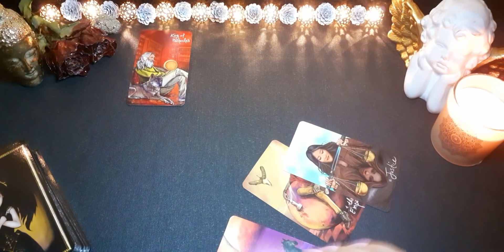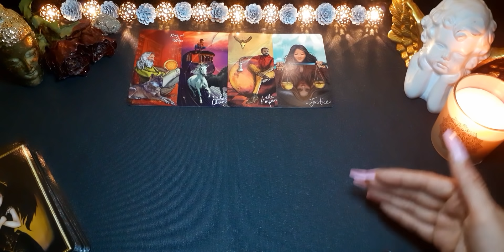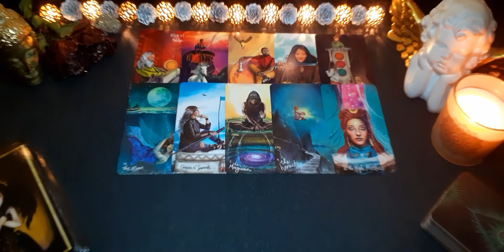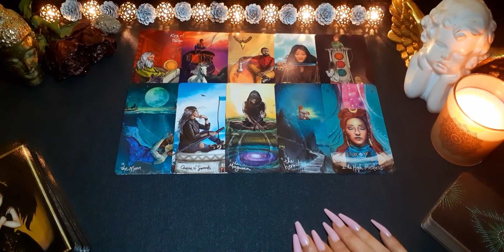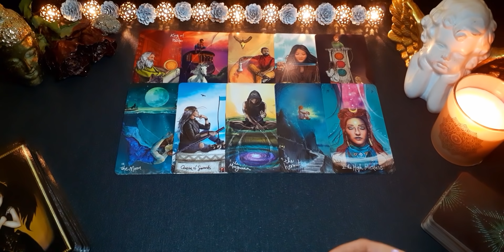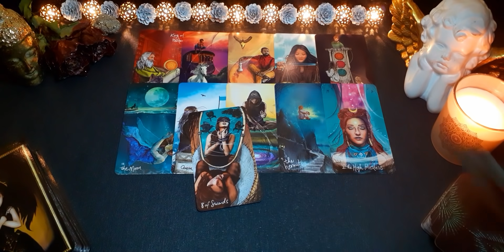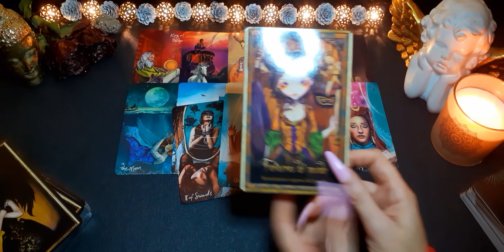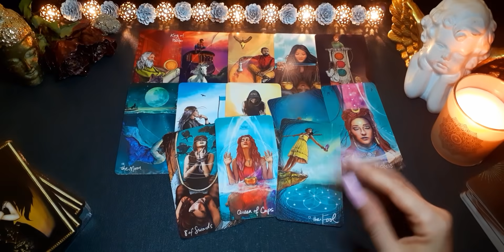Capri ♑ Hay cosas que no ves en esta situación. Capricornio Enero 2021. Horóscopo y Tarot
Capricornio Enero 2021. Amor y General. Horóscopo y Tarot

Aquí te dejo el vídeo de la lectura para el signo de capricornio (sol, luna, ascendente y venus) con 3 secciones: parejas, solteros y ex. Échale un vistazo a los videos de tus otros signos.